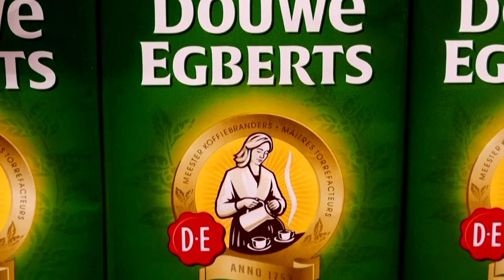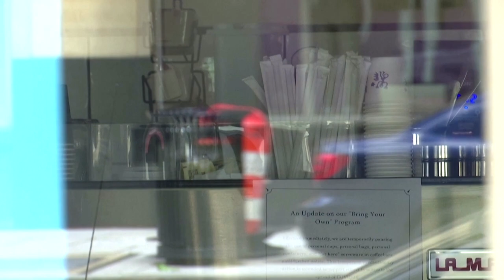IPO values coffee maker JDE Peet's at around $17 billion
IPOs are rare right now, but coffee maker JDE Peet's saw its offer snapped up by investors.